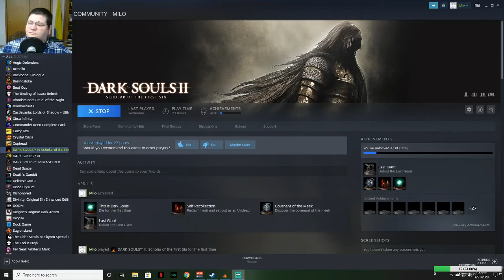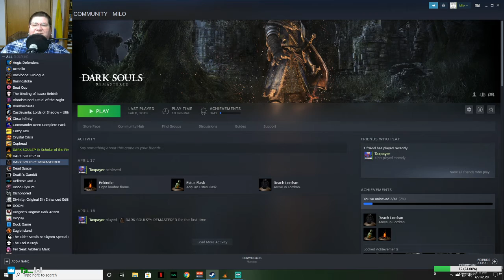Dark Souls II: Scholar of the First Sin episode 04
Out of nowhere we had a really good run in Dark Souls II: SotFS today! We cleared some bosses, burned a bon fire ascetic to beat one of them again, I ran around the arena like the coward I am and we made some good progress in general. Good times with dark souls!